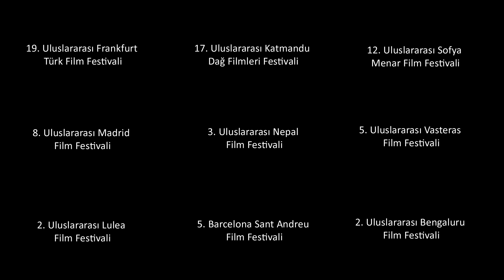KAPAN - FİLM MÜZİĞİ (ALİ SARAN)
9. Uluslararası Malatya Film Festivali -  En İyi Müzik Ödülü: ALİ SARAN